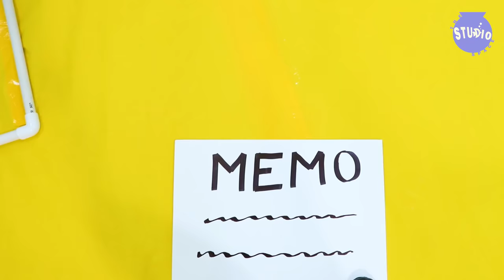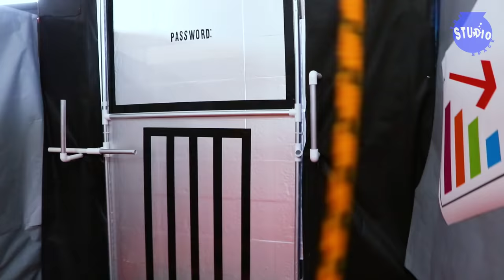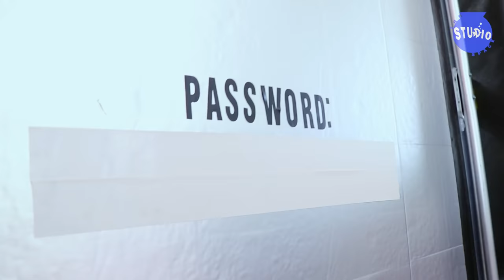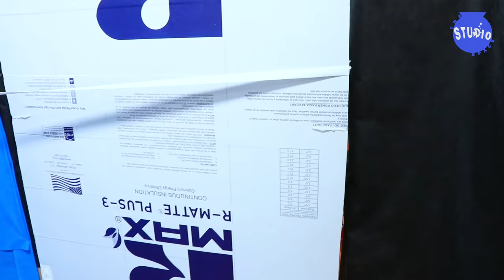ESCAPING THE GIANT BOSS OFFICE OBBY IN REAL LIFE Box Fort Maze